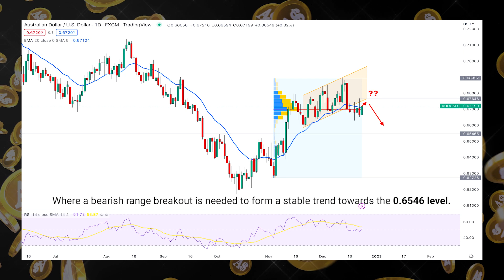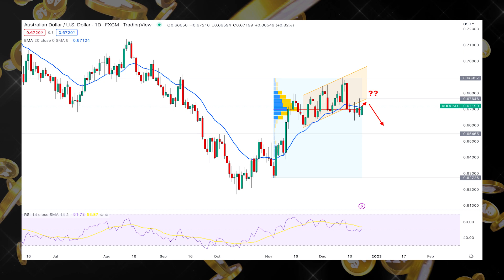AUDUSD Weekly Forex Forecast | AUDUSD Technical Analysis